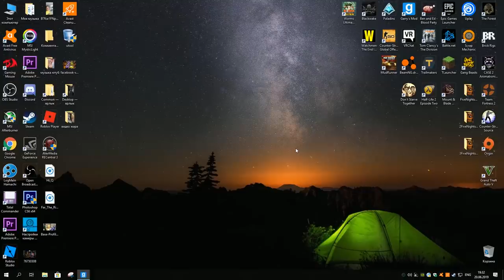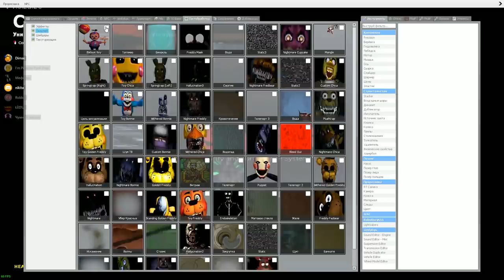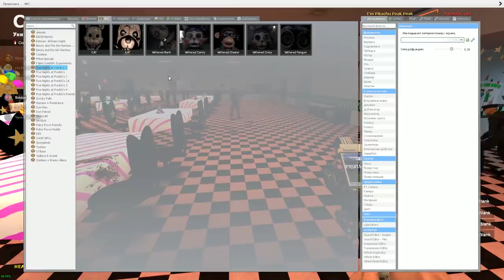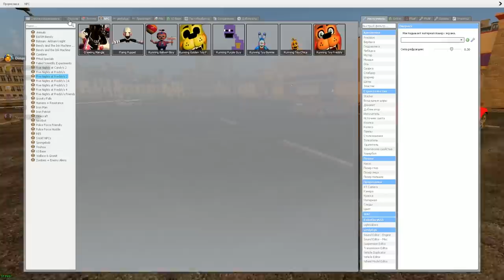АНИМАТРОНИКИ ГОНЯЮТЬСЯ ЗА НАМИ В ПИЦЦЕРИИ ФНАФ 1 ► FNAF Garry's Mod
аниматроники гоняются за нами в пиццерии fnaf 1 Garry's Mod